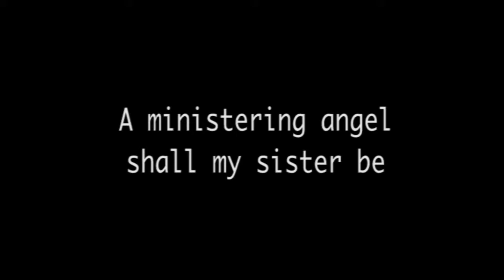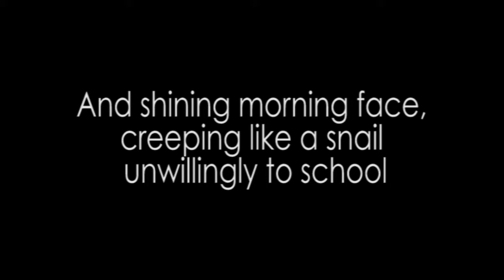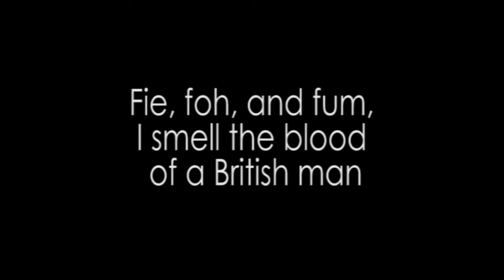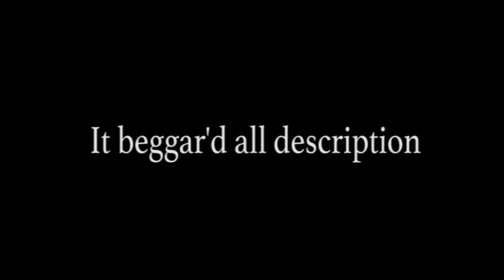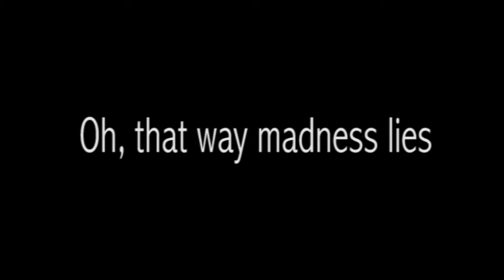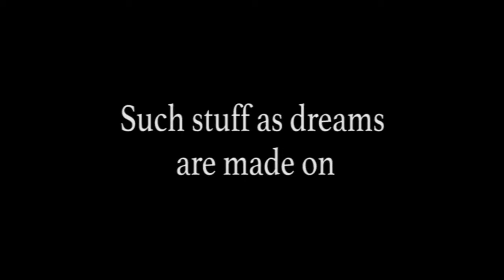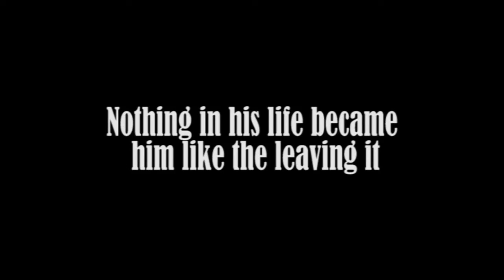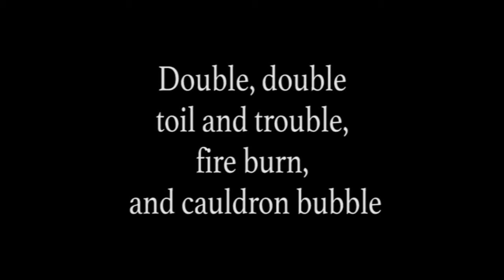Famous Quotes of Shakespeare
A simple recording of the many phases that Shakespeare  gave us.